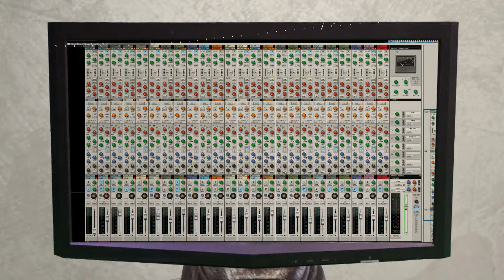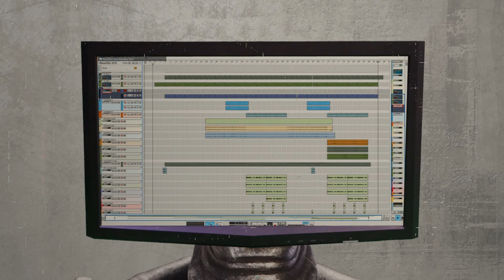Drunk Pedestrians - Ain't My Girlfriend Feat StressWon and Aaron Hill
Music video from the Album F# by the Drunk Pedestrians